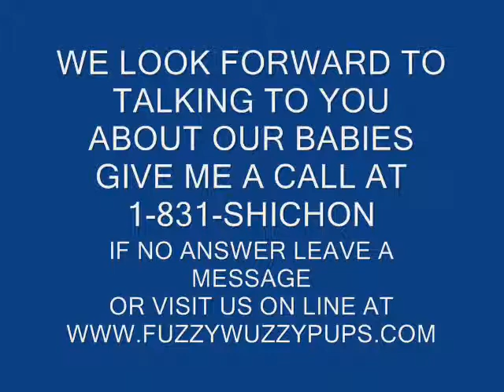Dennis our teddy bear puppies learning to walk @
Dennis is a FuzzyWuzzy Teddy bear puppies learning to walk at 3.5 weeks old. He is so darn sweet :0)